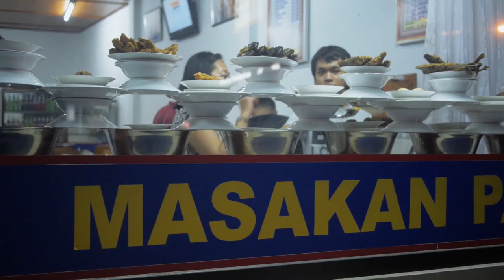BALI - Celebrating Life & Surf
Happy New Year 2014 from genepiFILM in Bali, Indonesia.
Video made by Esther Ly & Mathieu Echeverri

Music ATMOS_316 Wayfaring_Stranger_Henries_Holborn
UPPM France.